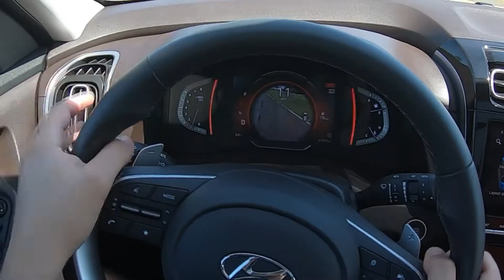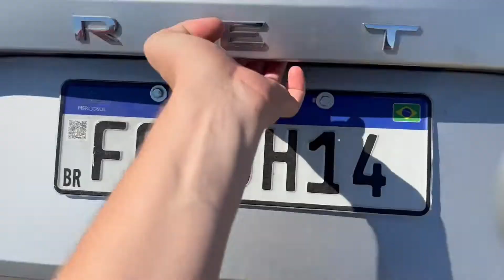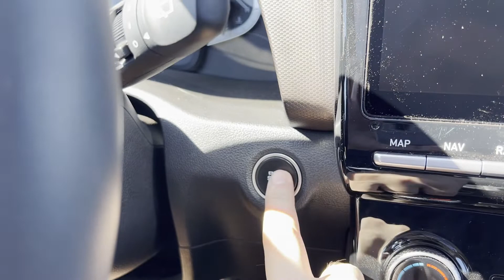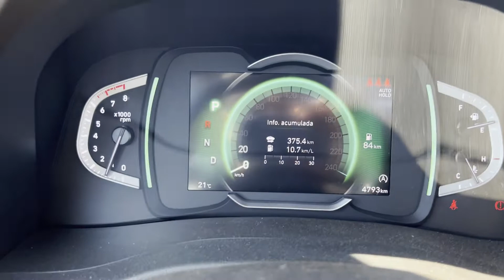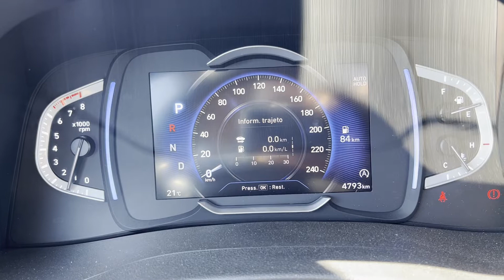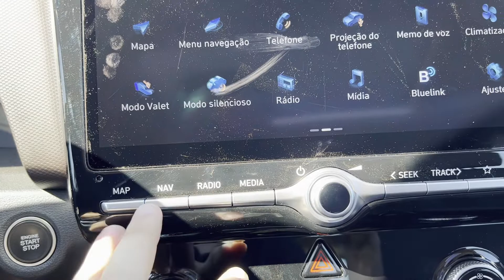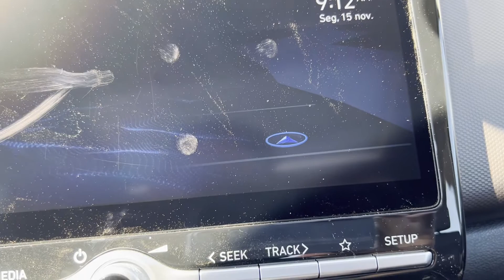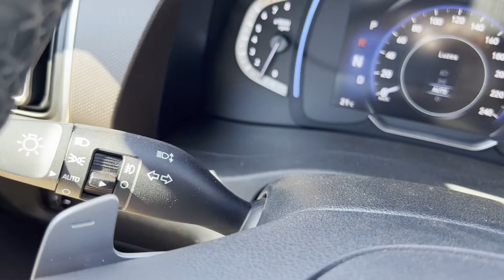NOVO HYUNDAI CRETA 2022 1.0T PLATINUM VALE A PENA? TUDO SOBRE O MODELO!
Conheça tudo sobre o novo Creta 2022 na versão Platinum 1.0 turbo de 120cv, vale a pena?